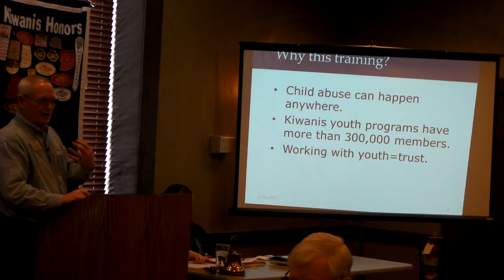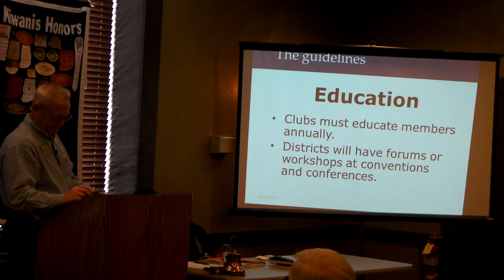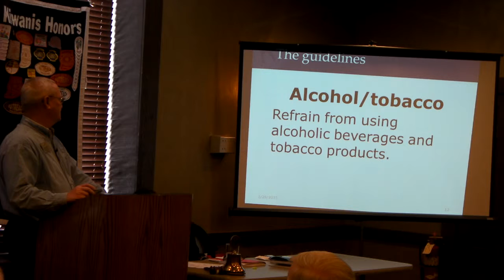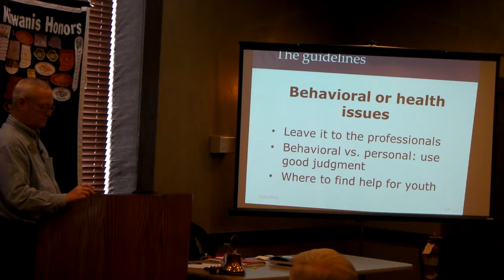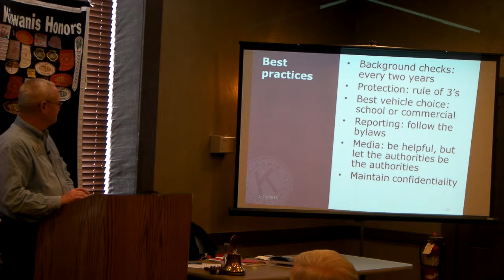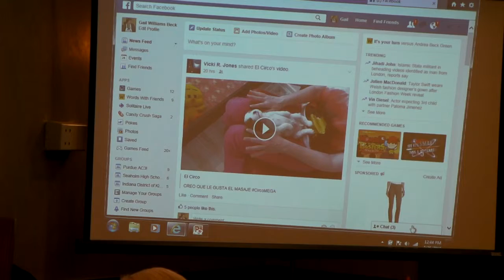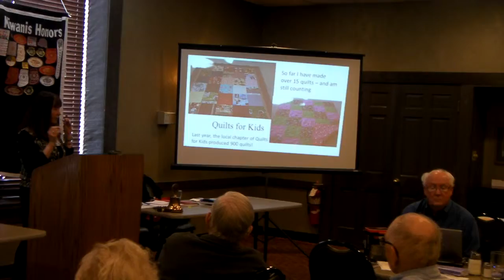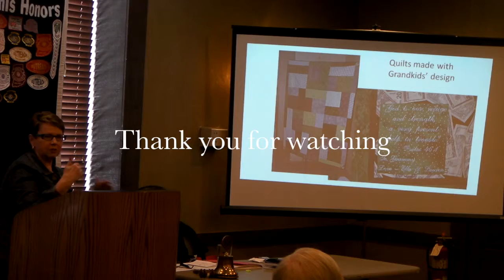2015/02/26: "Child Protection Training" and "Vignettes from the Lafayette Kiwanis Club"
Jim Campbell, Kiwanis Lieutenant Governor,. "Child Protection Training" and "Vignettes from the Lafayette Kiwanis Club".  Hosted by: Gail Beck